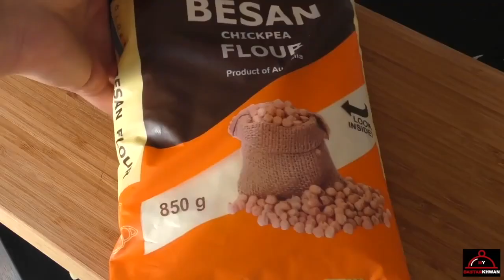Ramadan Special Drink and Appetizer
INGREDIENTS:

Oranges: 2
Lemons: 2
Sugar: as needed to your taste
Water: as needed
Rose water: 1-2 tbsp
Basil seeds or if you can not find it use Chia seeds 2 tbsp

مكونات:

البرتقال: 2
الليمون: 2
السكر: حسب الحاجة لذوقك
الماء: حسب الحاجة
ماء الورد: 1-2 ملاعق كبيرة
بذور الريحان أو إذا لم تتمكن من العثور عليها استخدم بذور شيا 2 ملعقة كبيرة

ИНГРЕДИЕНТЫ:

Апельсины: 2
Лимонов: 2
Сахар: по необходимости на ваш вкус
Вода: по мере необходимости
Розовая вода: 1-2 ст. Л.
Семена базилика или если вы не можете найти его, используйте семена чиа 2 ст

INGREDIENTS:
Potatoes: 5-6
Onion: 1
Garlic: 2 cloves
Mint & Parsley: as you liking
Chickpea flour: (as much needed) and "insuring same paste consistency as in my video"

Spices;
Coriander powder: 1 tbsp
Paprika: 1 tsp
Pepper: 1 tsp

Note:
🔹Use Vegetable oil for frying.
🔹Fry the pakora in medium flame.
🔹 add too much water while making the paste, the vegetables tend to release water when set aside.
🔹Use as many green vegetables you like in this recipe

مكونات:

البطاطا: 5-6
البصل: 1
الثوم: 2 فصوص
النعناع والبقدونس: كما تريد
دقيق الحمص: (حسب الحاجة) و "تأمين نفس اتساق العجينة كما هو الحال في الفيديو الخاص بي"
الماء: نصف كوب

التوابل،
مسحوق الكزبرة: 1 ملعقة كبيرة
الفلفل الحلو: 1 ملعقة صغيرة
الفلفل: 1 ملعقة صغيرة
الملح حسب ذوقك

ملحوظة:
oil استخدم زيت الطهي النباتي للقلي.
- تقلى البقورة في لهب متوسط.
🔹 أضف الكثير من الماء أثناء عمل العجينة ، تميل الخضروات إلى إطلاق الماء عندما توضع جانباً.
as استخدم أكبر عدد ممكن من الخضروات الخضراء التي تحبها في هذه الوصفة

ИНГРЕДИЕНТЫ:

Картофель: 5-6
Лук: 1
Чеснок: 2 зубчика
Мята и петрушка: по вкусу
Мука нута: (так много нужно) и «обеспечение такой же консистенции пасты, как в моем видео»

Специи;
Порошок кориандра: 1 столовая ложка
Паприка: 1 чайная ложка
Перец: 1 чайная ложка

Замечания:
Vegetable Используйте растительное растительное масло для жарки.
Ry Жарить пакору на среднем огне.
🔹 добавьте слишком много воды во время приготовления пасты, овощи, как правило, выделяют воду, когда откладываются
This Используйте столько зеленых овощей, сколько вам нравится в этом рецепте